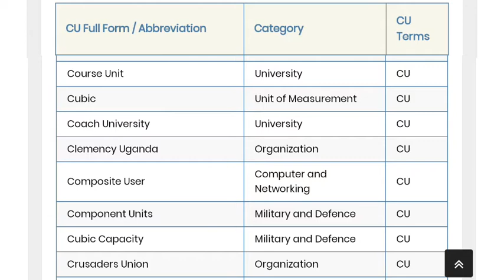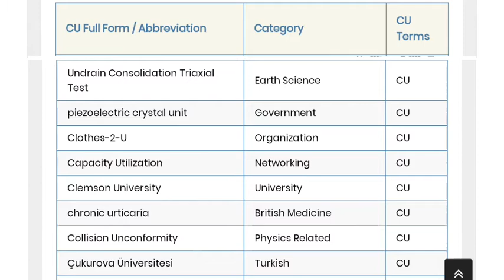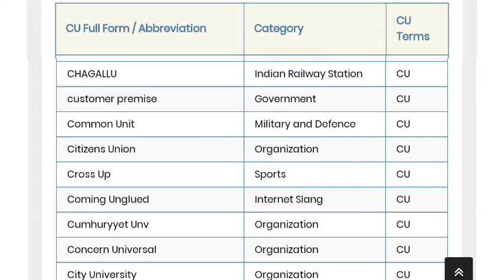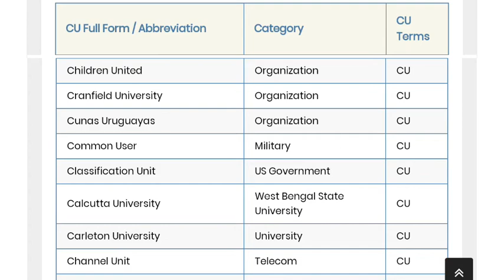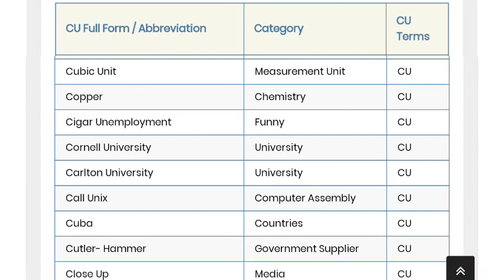cu ka full form